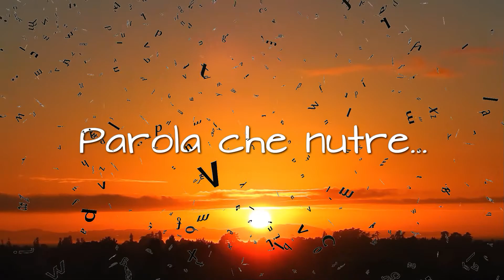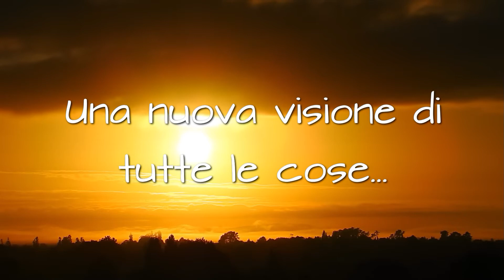Venerdì 14 aprile